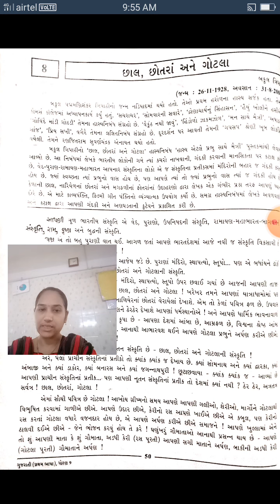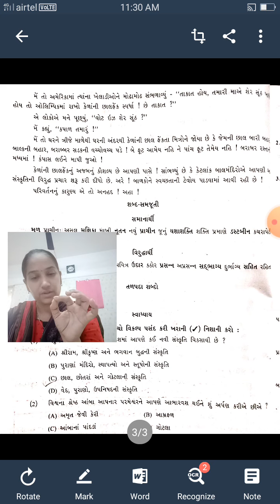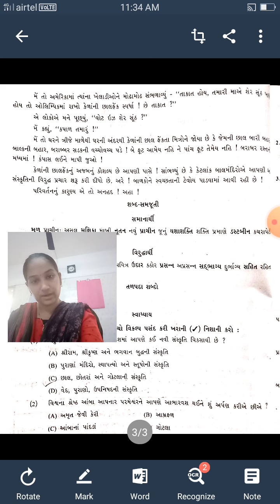std-9 gujarati ch-8 part-2